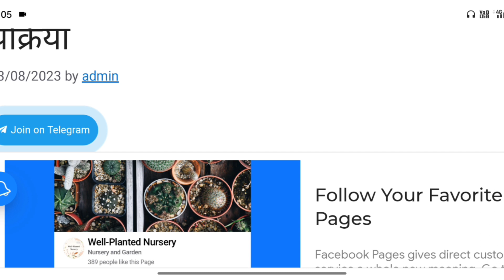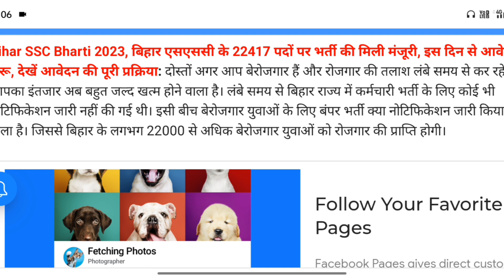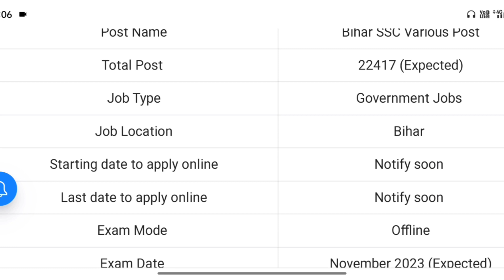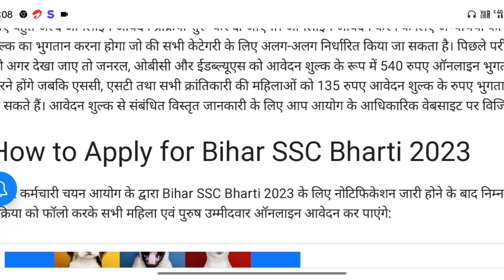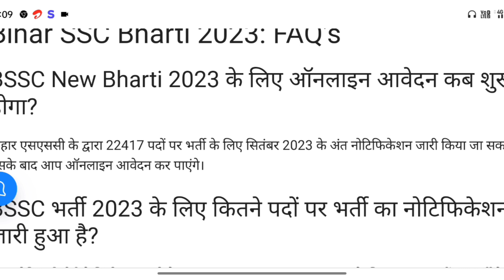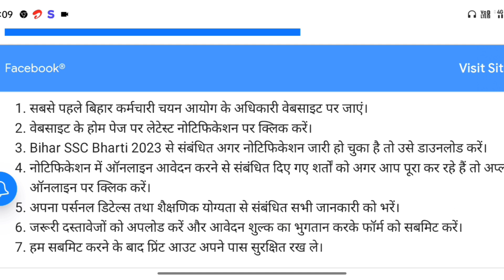Bihar SSC Inter level नई भर्ती पर लग गई मोहर | स्वकृति मिली | Bssc 10 + 2 Level Bharti Update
Bihar SSC Inter level नई भर्ती पर लग गई मोहर | स्वकृति मिली | Bssc Bihar SSC Inter level नई भर्ती पर लग गई मोहर | स्वकृति मिली | Bssc 10 + 2 Level Bharti Update + 2 Level Bharti Update